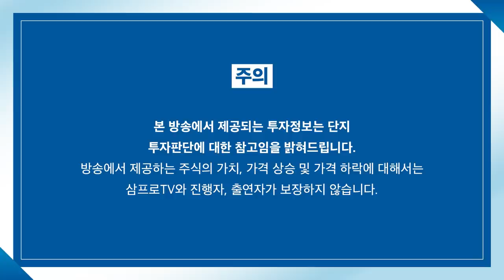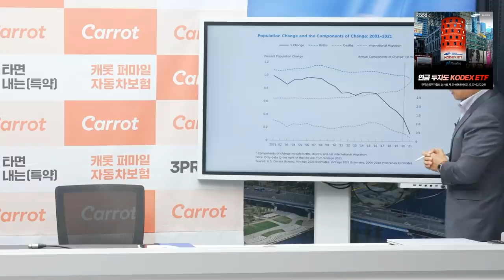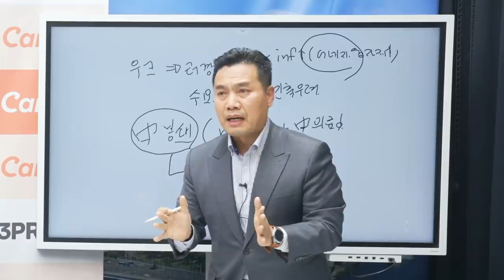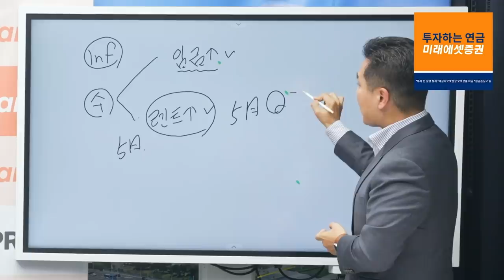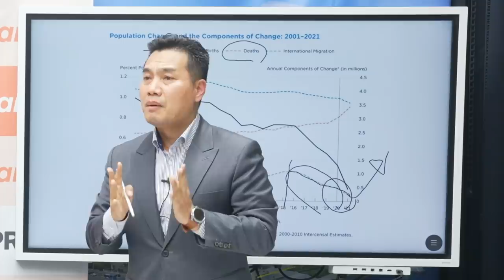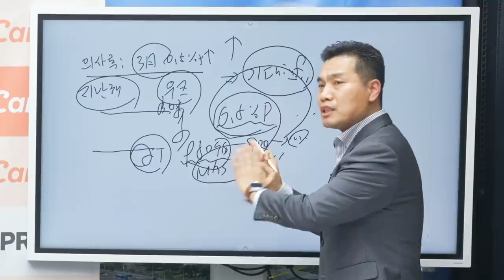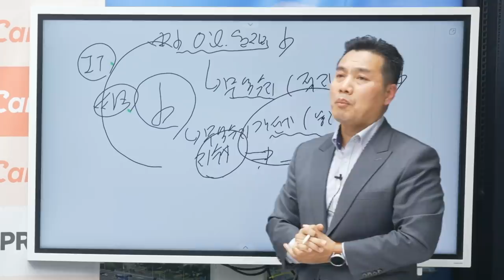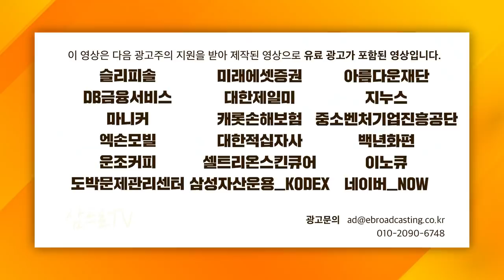[심층인터뷰] 꼬여버린 연준의 스탭, 인플레 속 투자의 기회는? f. 신한금융투자 이선엽 부장